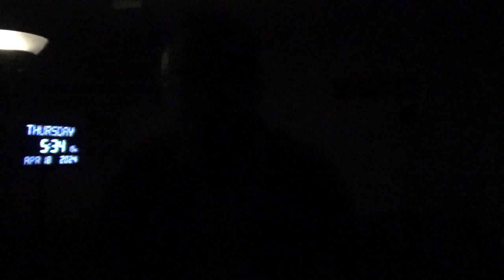18076，梦见折腾大名声暗中赔了大钱（王局介入大事件，被苍蝇胶粘住，钱打发）